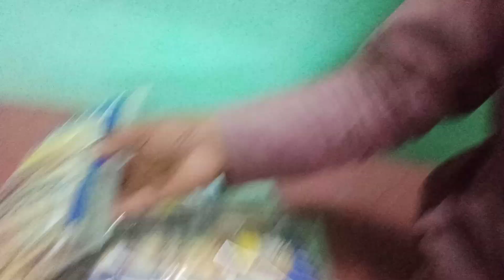profitable small business in Pakistan | azeem chipswala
azeem chips wala
how to start packing business
how to start business in Pakistan
how to start business azeem chipswala